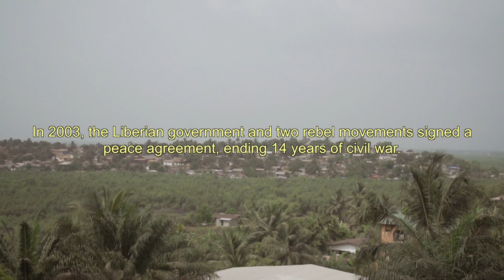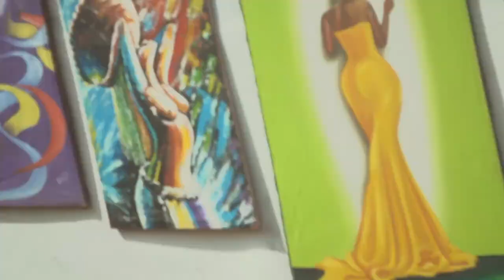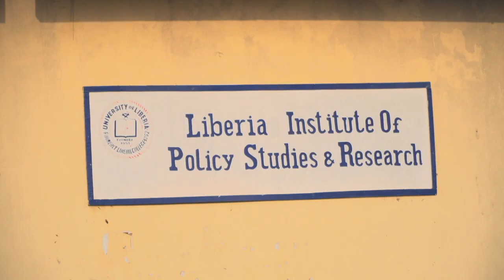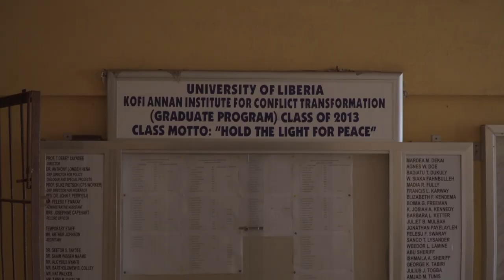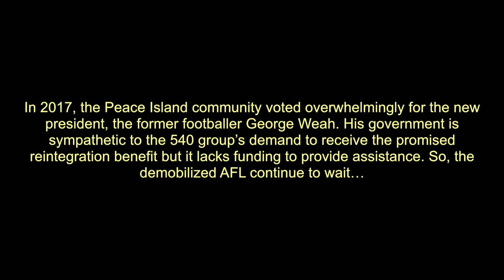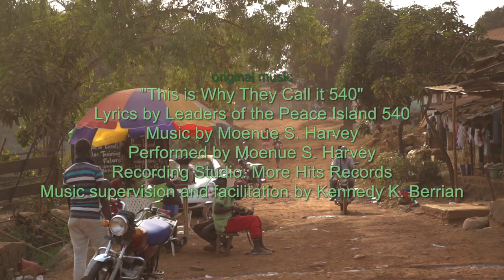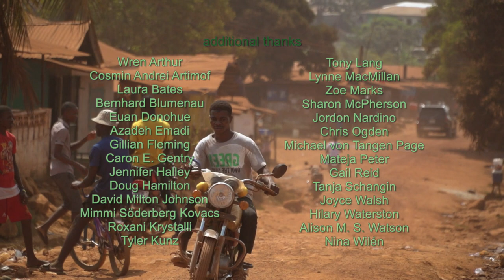540 (2019) | Documentary Short Film | Dir. Jaremey McMullin | Liberia: Legacies of Peace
The Armed Forces of Liberia was disbanded in its entirety after the war because the incoming government suspected that AFL soldiers were too loyal to the ousted leader and war criminal, Charles Taylor. Demobilized en masse, the soldiers received $540 US dollars and were told to wait for further reintegration support. 540 visits the squatter settlement that hundreds of these demobilized soldiers built on a swamp in Monrovia which they named Peace Island. They describe the bitter disappointments of their experience with military downsizing and ask what should happen when international promises are broken.

LIBERIA: LEGACIES OF PEACE short film series: 540 is one of five films that comprise a documentary short series, 'Liberia: Legacies of Peace.' The series, funded by the Scottish Funding Council's ODA Global Challenges Research Fund, looks at the everyday challenges and opportunities of peacebuilding in post-war Liberia.